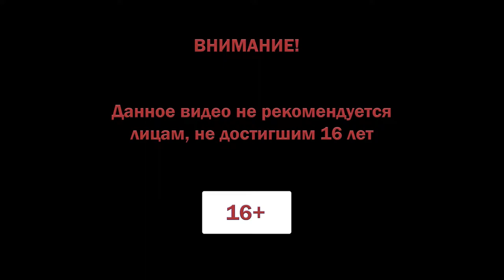Cyberpunk 2077 прохождение #37 ♦ МОГИЛА ДЖОННИ ♦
Cyberpunk 2077 прохождение.